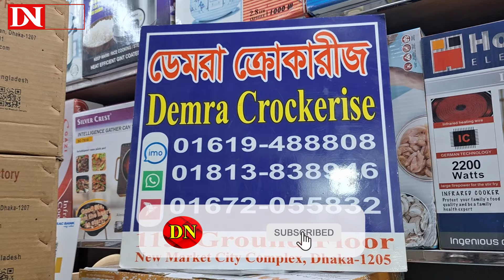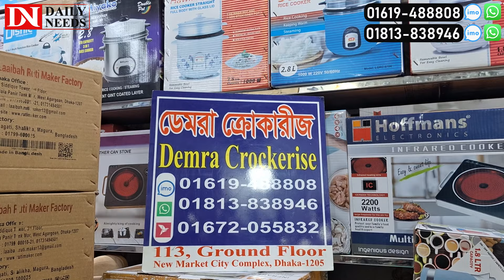অরিজিনাল লাইবা রুটি মেকার কিনুন 🔥 Laiba Ruti Maker | Ruti Maker Price in Bangladesh 2024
☘Allah Hafez☘